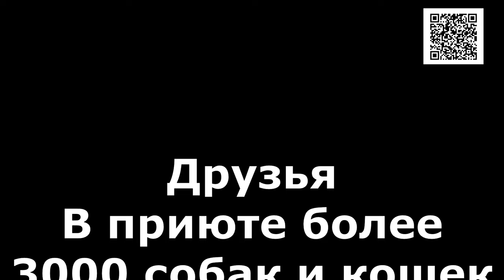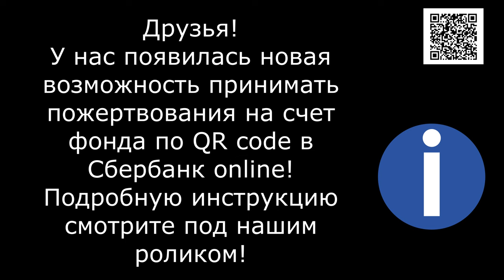Такие разные и такие одинаково довольные/So different and so equally happy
Банковские Карты:  Халва 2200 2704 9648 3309
Tinkoff: 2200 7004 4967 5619
Alfabank: 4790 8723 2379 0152